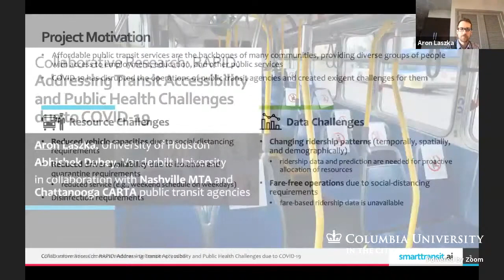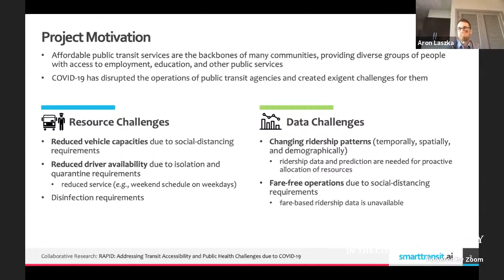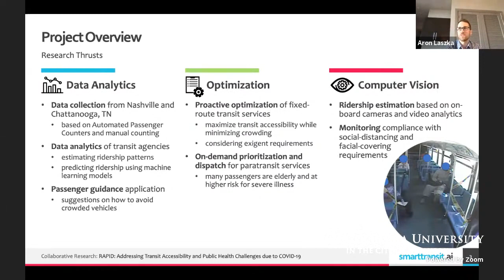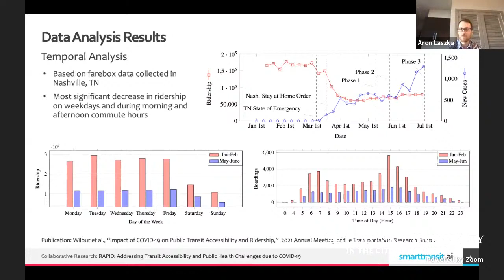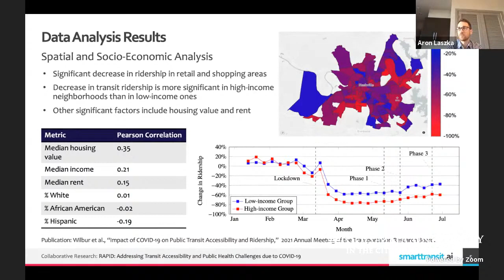COVID-19 Research Lightning Talk: Aron Laszka, University of Houston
Aron Laszka, University of Houston: Addressing Transit Accessibility and Public Health Challenges due to COVID-19. Funded by NSF Computer and Information Science and Engineering / Computer and Network Systems.

👩‍🏫 Learn more about this Presentation and read English, Spanish, or French-language documentation